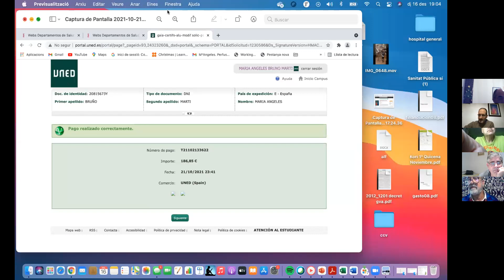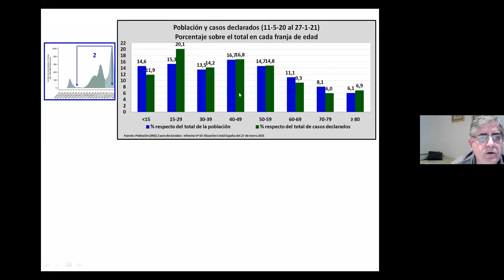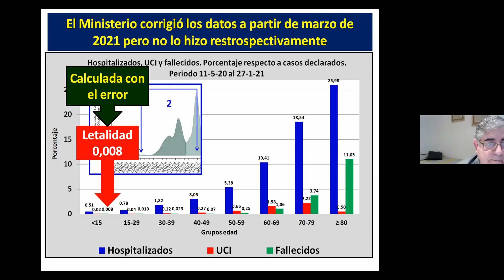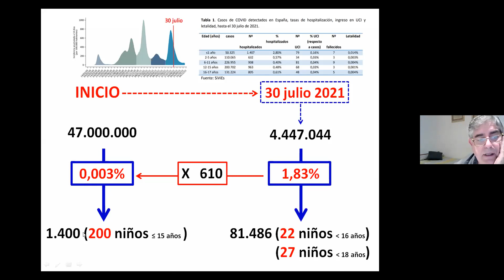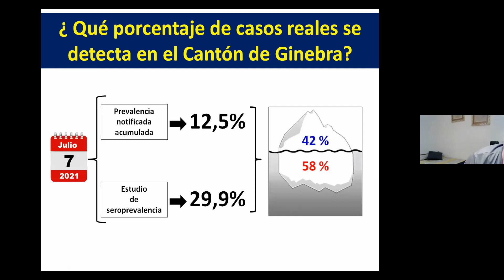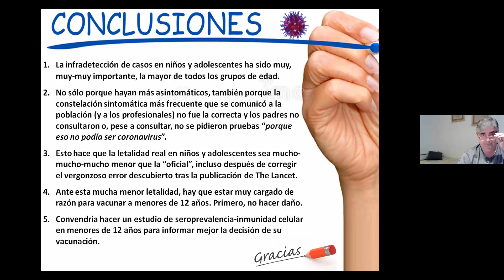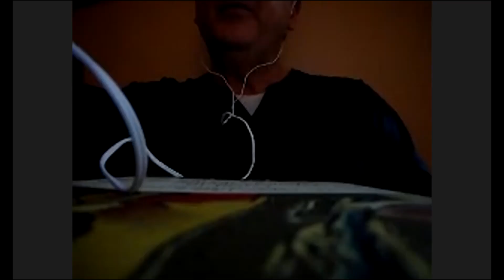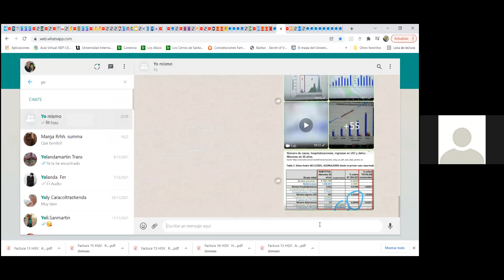Videoconferencia Juan Simó sobre COVID en infancia.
Videoconferencia  de Juan Simó sobre "COVID en infancia y adolescencia: más allá de los datos" organizada por el SIAP covid 19 el jueves 16 de diciembre de 2021.
Juan Simó nos habló de varias cuestiones que hacían que se hubiera infra-notificado los casos de covid en niños al comienzo de la pandemia con lo cuál, las cifras de letalidad resultaban más altas de lo que en realidad son: 0,002-0,0009. La mortalidad en niños previamente sanos es casi cero y muy lejana a las principales causas de muerte en edad pediátrica que son los accidentes.
Algunos participantes señalaron potenciales efectos adversos, especialmente en personas que habían pasado previamente la enfermedad, que en España puede llegar al 50% de los niños.
Se conoce bien que la notificación de efectos adversos de fármacos es mínima (incluso de 2%  y un 20% de los efectos reales) por lo que los datos oficiales y del laboratorio (que excluye personas que previamente han pasado la enfermedad) no son en absoluto fiables (a menudo los profesionales tienen desinterés por notificar por qué es un procedimiento farragoso y otras veces no se quiere "perjudicar" a la vacuna...)
Juan Simó propone que se haga un estudio de prevalencia midiendo anticuerpos e inmunidad celular antes de esta precipitada campaña de vacunación infantil.
También salió el preocupante tema de injustificable acoso a los niños y jóvenes no vacunados por parte de otras personas e instituciones educativas y políticas.
Se vio necesario continuar con acciones de concienciación ciudadana sobre estas cuestiones científicas que están fuera de las consignas oficiales y para ello hemos propuesto un nuevo encuentro abierto el próximo miércoles 22 de diciembre a las 19:30 al que os podéis apuntar